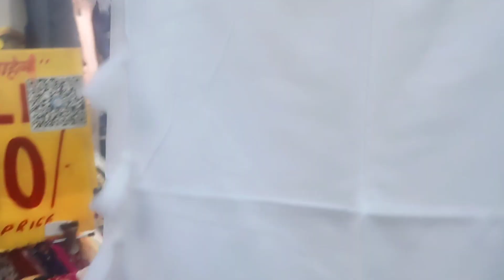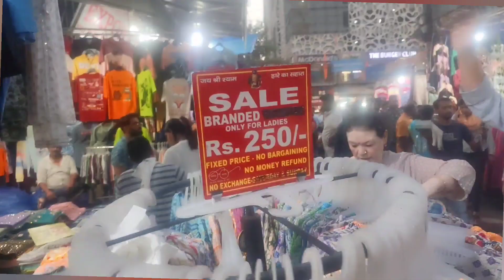sarojni market at Delhi Delhi himachalpradesh 💥💖💐🎉🎉